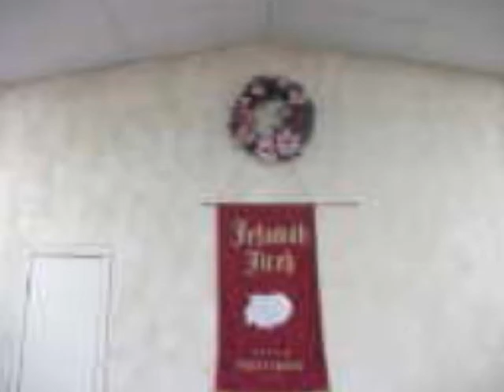Christmas Symbols & Hanging of the greens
We had a service preparing our spirits for the Christmas season which honors the birth of Jesus Christ as our Lord and savior. Our Church family took turns explaining various traditions surrounding the holiday.